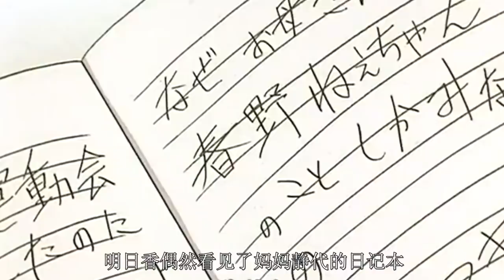女孩做事笨手笨脚，母亲竟在背后说出后悔生下她，太真实了！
《生之喜悦》是一部家庭动画电影，讲述了女孩做事笨手笨脚，母亲竟在背后说出后悔生下她，太真实了！强烈推荐观看原片！

（求支持！）